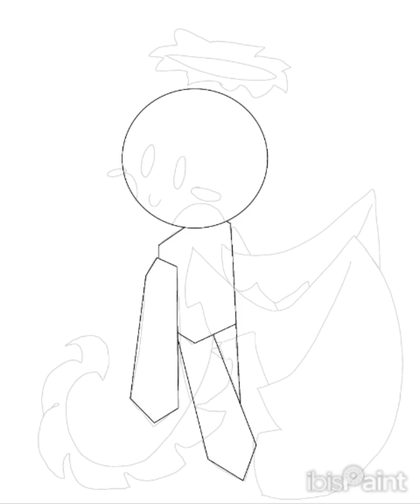ABYSS NOOB SPEED ART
so.. Im back ig..
cr: sweet_potatorice(tk) & _james_011(tk)

ik this video aint gonna give me views lol